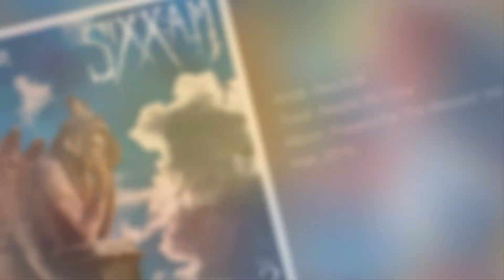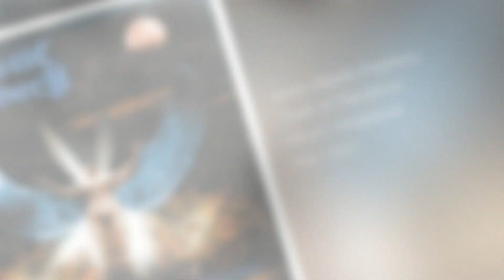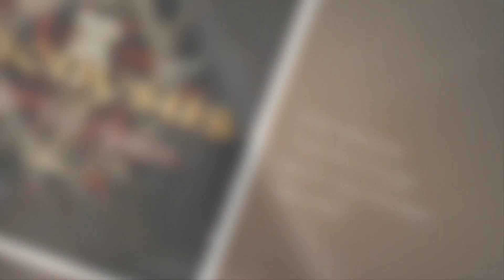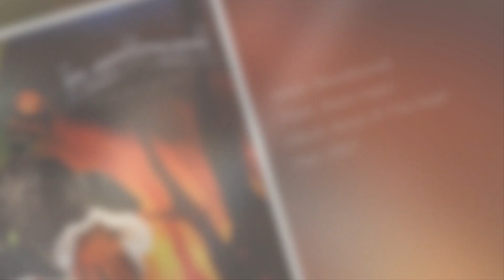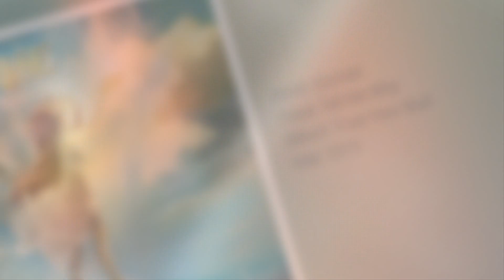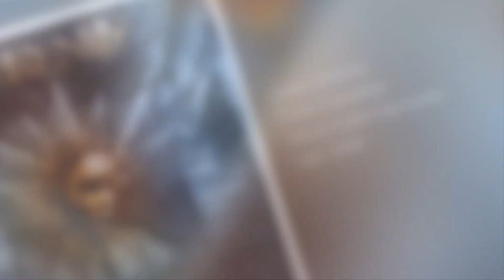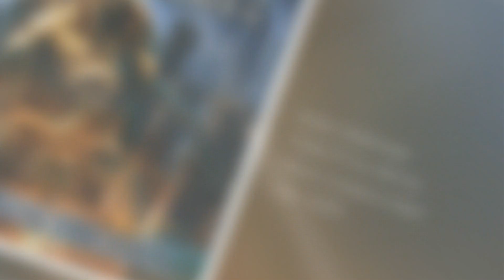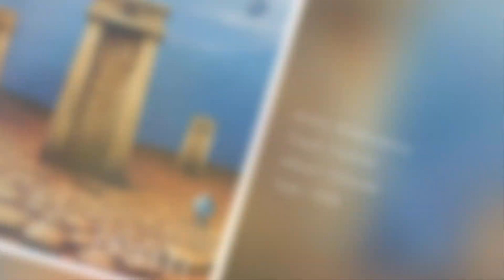🌺 Metal | Rock Ballads【Part XXI】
Metal | Rock Ballads 21